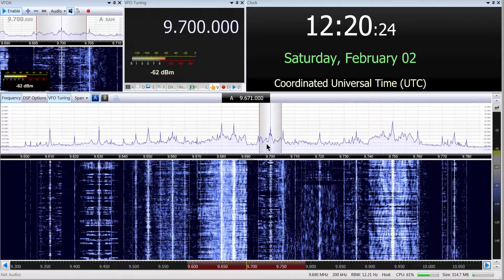02-02-2019 Radio New Zealand Pacific in English to NWPacific, PNG, As 1220 on 9700 Rangitaiki